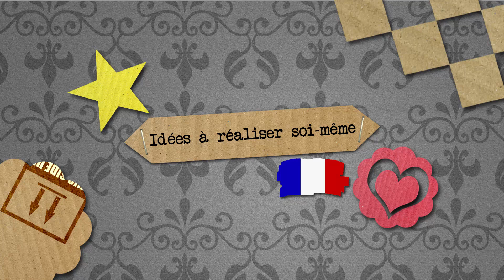Déco d'été: Glace en papier de mousse à fabriquer avec des boules à la fraise, au citron, au cassis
Déco d'été - Glace en papier de mousse à fabriquer avec des boules à la fraise, au citron, au cassis dans un cornet - Carte cadeau